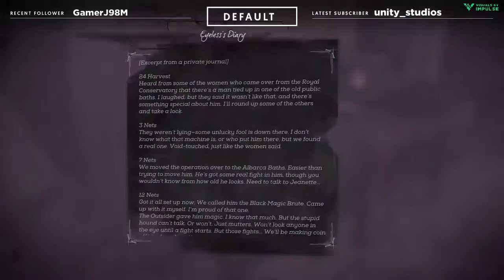Dishonored: Death of the outsider Part 1 - Daud